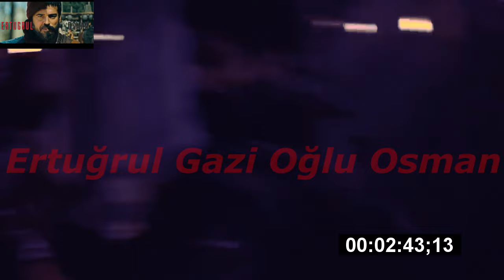Ertuğrul Gazi Oğlu Osman Klip #061